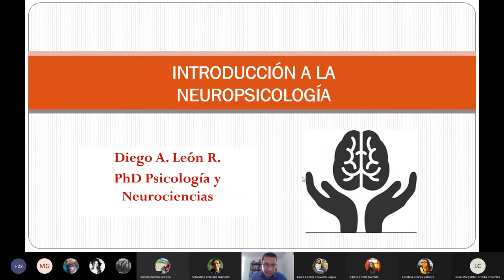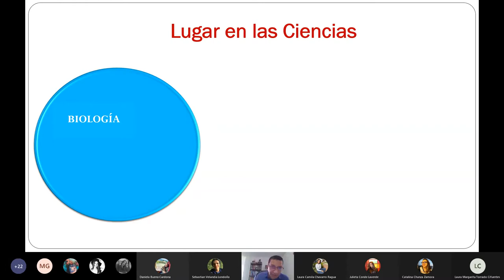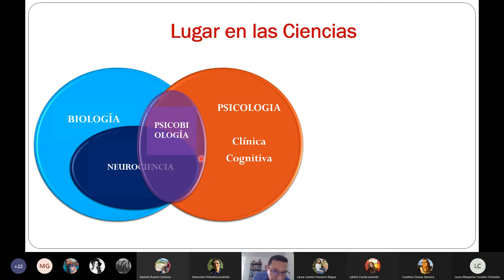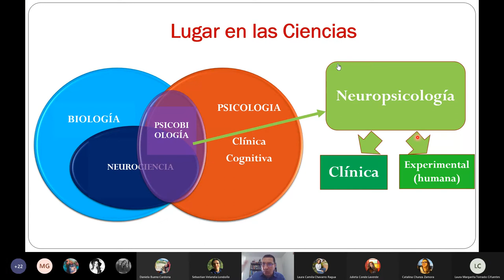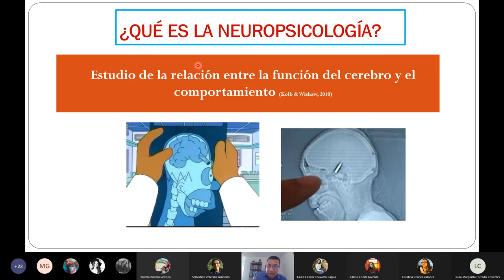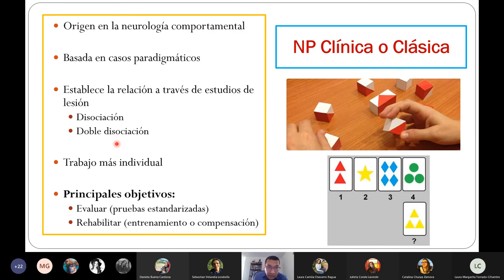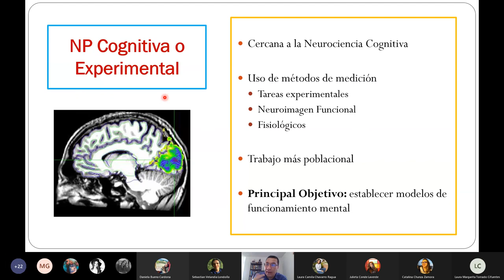¿Qué es la Neuropsicología?